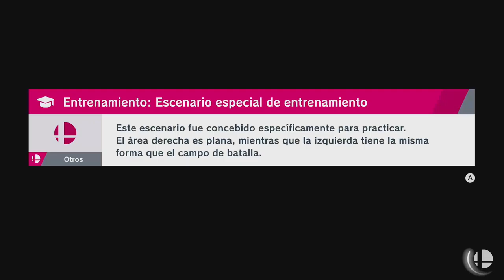SUPER SMASH BROS ULTIMATE - Dimensión Enigmática - Vídeos de Juegos de Mario Bros en Español #49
Super Smash Bros Ultimate: El Mundo de Estrellas Perdidas para Nintendo Switch gameplay walkthrough en español - Modo Historia: Parte 49 "El Reino de las sombras: Dimensión Enigmática" con Mario, Peach, Luigi, Yoshi, Toad, Bowser, Kirby, Pokémon...

¡Hola, Bienvenid@ a Juegos Sorpresa! Los mejores vídeos de juegos, gameplays y walkthroughs de videojuegos divertidos en español latino.

- Tienda de Merchandising chachi :-) (DESCUENTO del 10% con el CODIGO "M3RCH")

3… 2… 1… ¡YA!